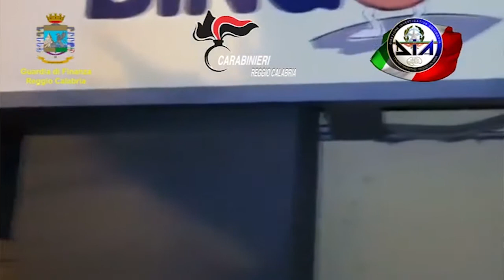BOMBARDIERI SUI SEQUESTRI DELL' OPERAZIONE MONOPOLI | IL VIDEO